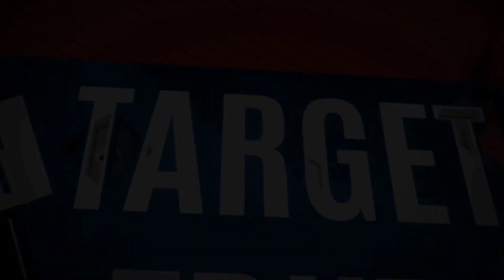ಕಲ್ಬುರ್ಗಿ ನಗರದಲ್ಲಿ ಕಾರ್ಮಿಕ ದಿನಾಚರಣೆಯನ್ನು ಅದ್ದೂರಿಯಾಗಿ ಆಚರಿಸಲಾಯಿತು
ವರದಿ ಚಂದ್ರು ನಾಗನಹಳ್ಳಿ
Kalburgi